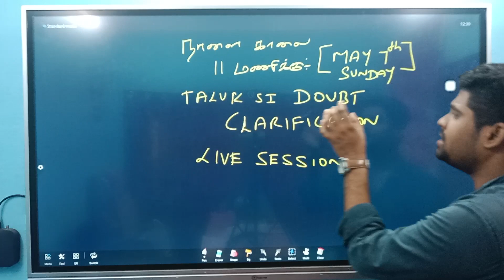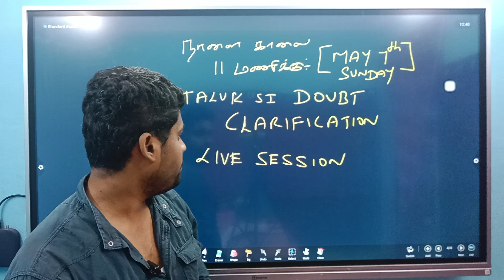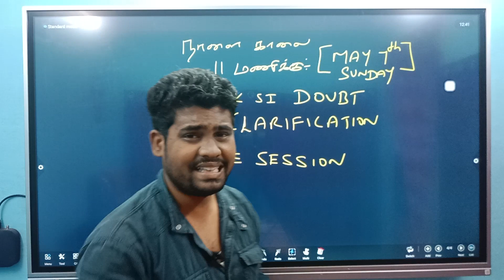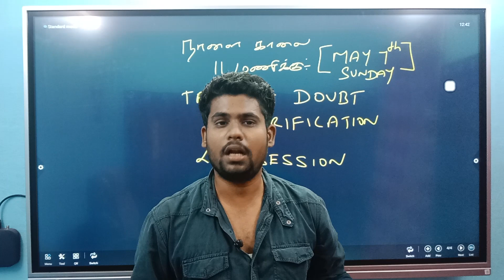ஒரே வீடியோவில் SI மற்றும் PC DOUBTS CLEAR பண்றோம் | Taluk si notification | Tnusrb pc notification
For admission call:

   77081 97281 , 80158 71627 , 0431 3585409